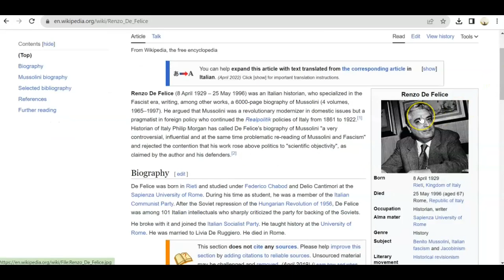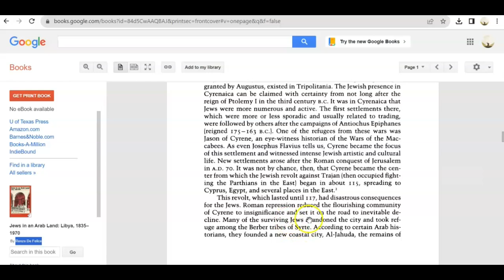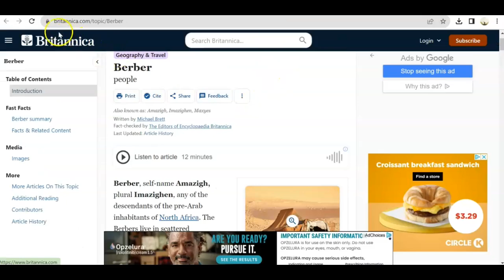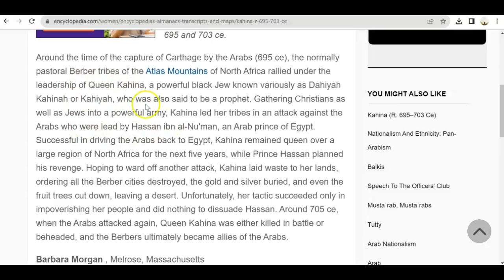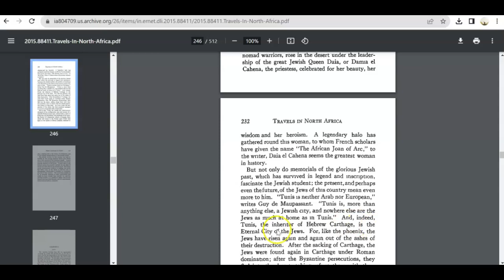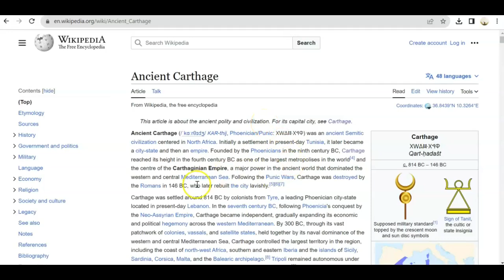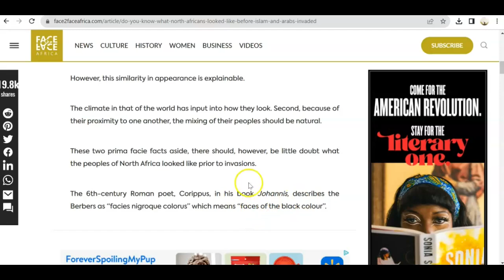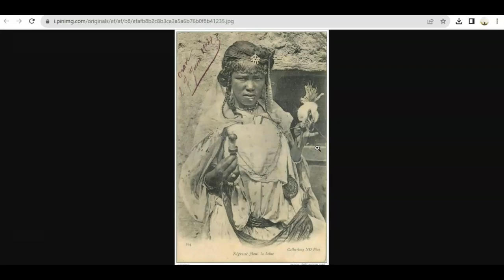Berber Jews In North Africa!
More and more information continues to come out concerning Hebrew presence all over Africa. In this presentation, we take a look into some history concerning the presence of Israelites among ancient black Berbers.

Do you know what North Africans looked like before Islam and Arabs invaded?